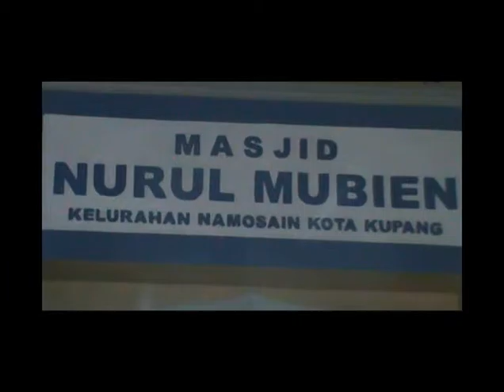SIPRIANUS ATOK KUPANG NUSA TENGGARA TIMUR GEMA TAKBIR DI LAUT